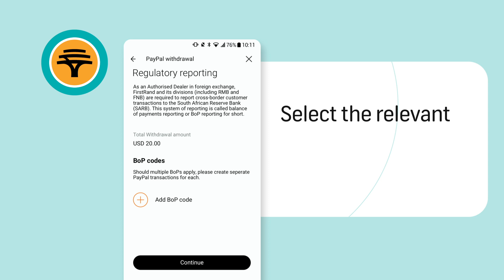Withdraw Funds from PayPal on the FNB App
All set with linking your PayPal account to the FNB App? You can now withdraw funds into your bank account. Here's a step-by-step guide.